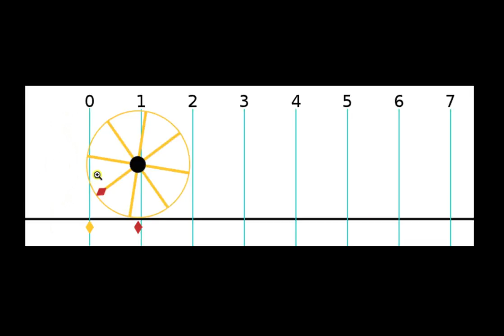ರೇಡಿಯನ್ಸ್ ಮತ್ತು ಡಿಗ್ರಿ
Original Title : Radians & degrees